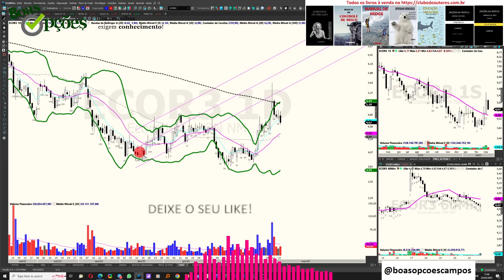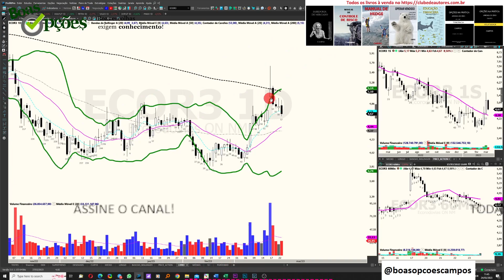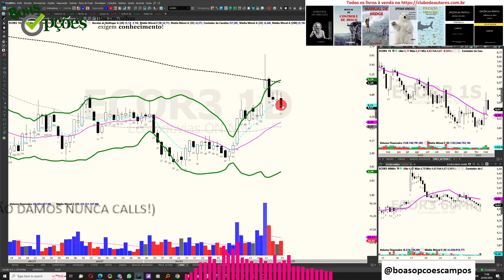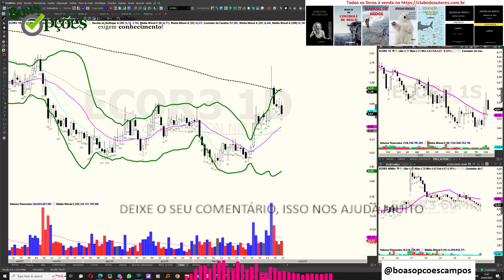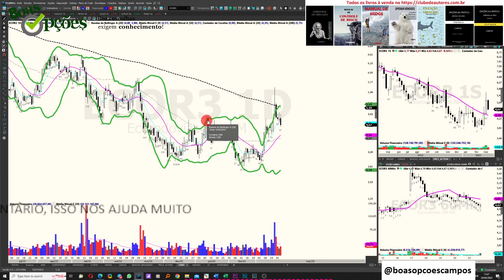QUANDO EU SAIO DE UM TRADE ?